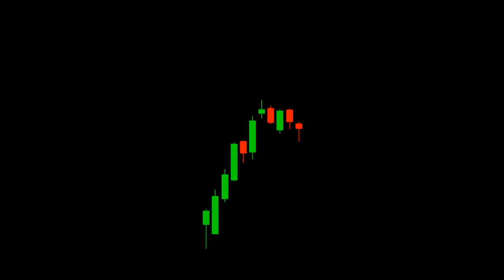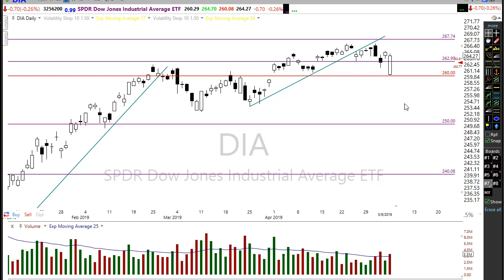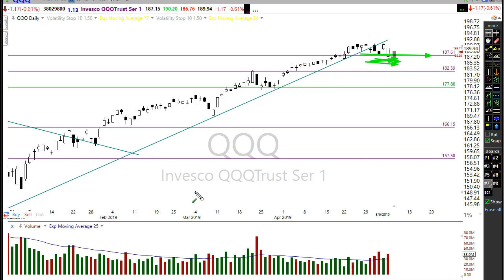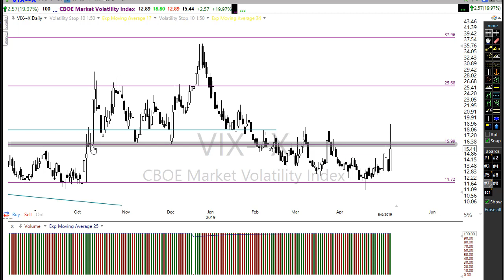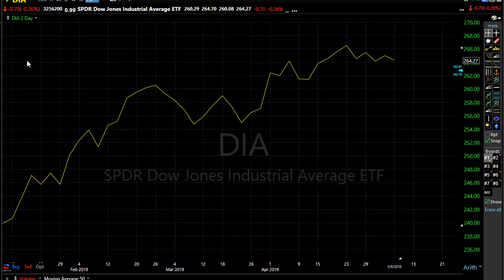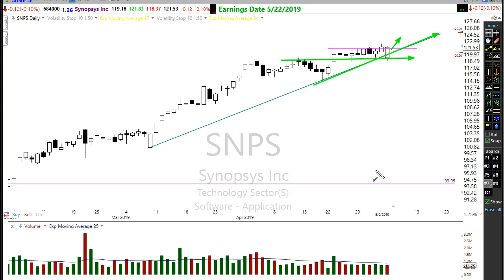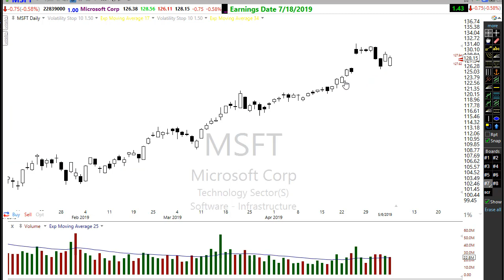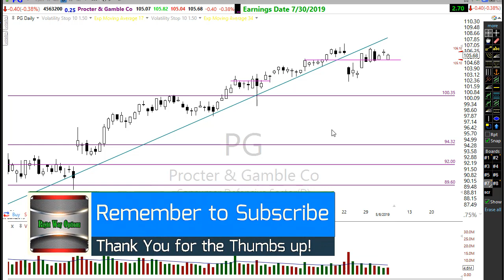Morning Market Prep | Stock & Options Trading | 5-7-19